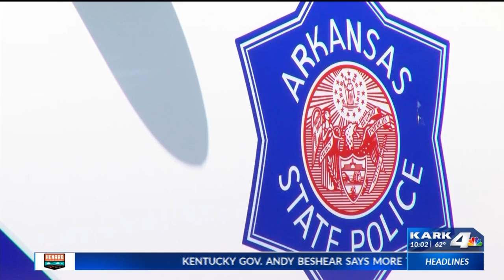Woman captured putting knife in purse after former Arkansas senator is stabbed to death